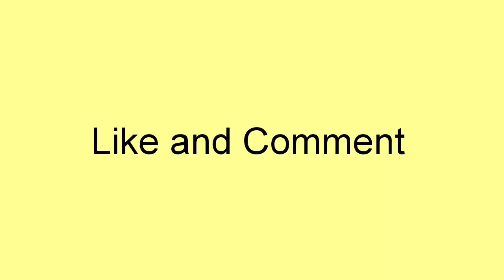அற்புதமான கோலம் l beautiful 4 dots rangoli kolam l kolam designs l Rangoli